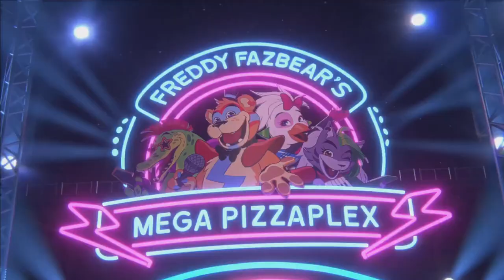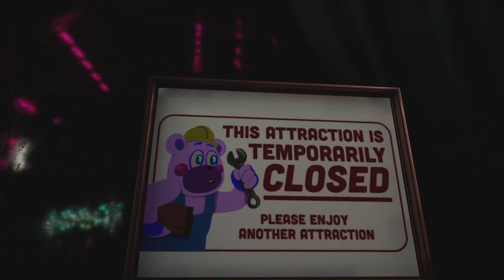FNAF Security Breach part 1 (find away) gameplay